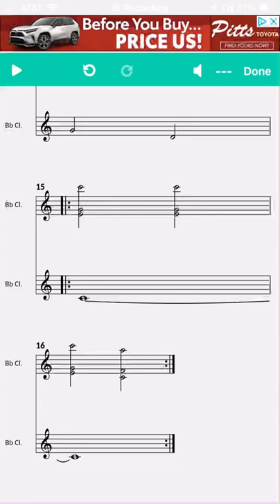Our little celebration. Bb Clarinet v.s.